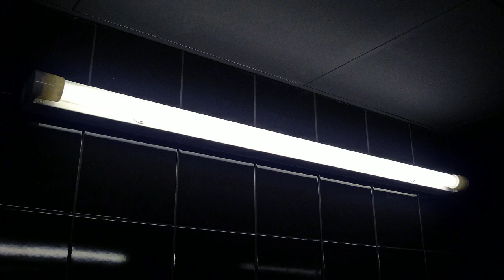프랑스 파리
1만8천개 이상의 다양한 컨텐츠들을 목록별로 구분하여 재생목록에 정리하였습니다.

1. Youtube, Pixabay, 공유마당에서 제공하는 음악과 사진들을 이용한 컨텐츠.
2. 일상이 담긴 Shorts 영상.
3. 플랫폼 기획 전반.
4. 랜선 여행 시리즈 - 국내, 전세계 대륙별 컨텐츠
5. 대한민국 역사 시리즈